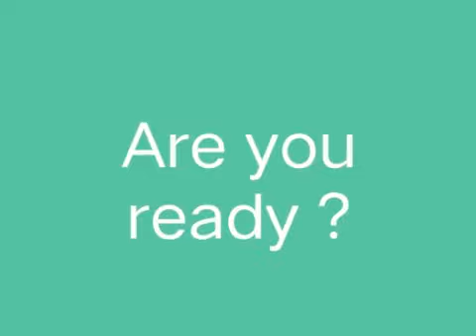Mission Diamond 💎💎💎 Diamond factory 16/05/2022💎💎💎9763001123👍Rahane Patil Lawns ❤️